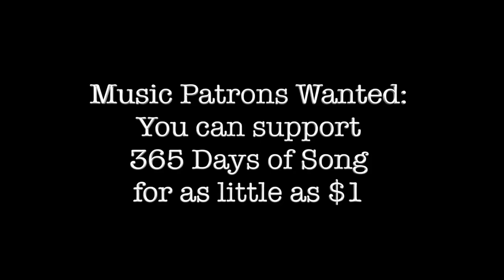365 Days of Song w/ Zack Orr - Day 296 - Maps by The Yeah, Yeah, Yeahs.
365 Days of Song w/ Zack Orr - Day 296 - Maps by The Yeah, Yeah, Yeahs. Request songs, vote for which songs make the album, claim rewards and more!